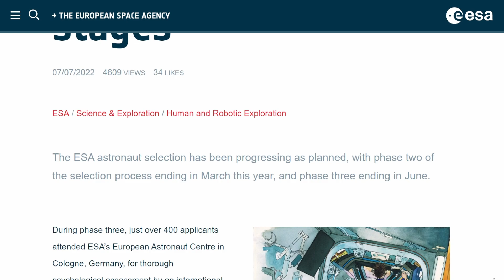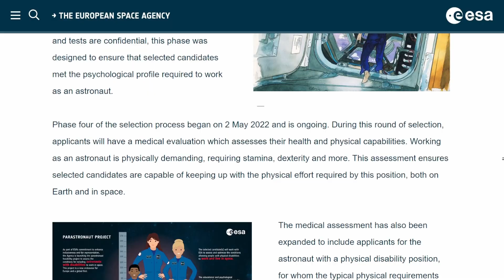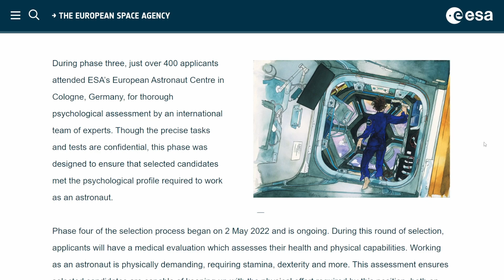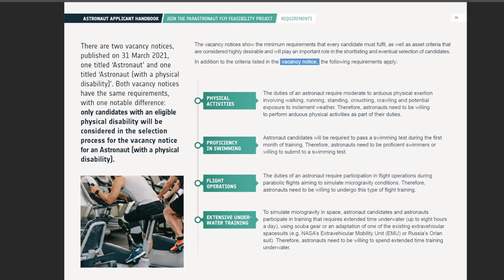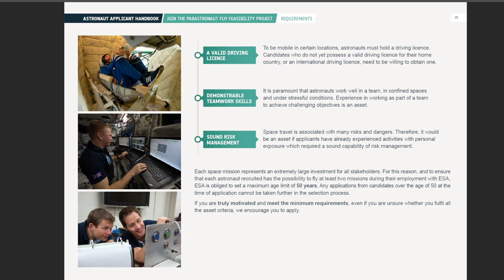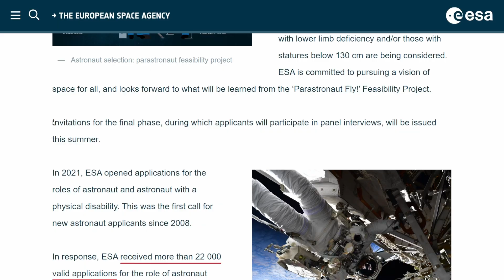Only 400 European Astronaut Candidates left. Who will be the final four?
ESA has released new information about their astronaut selection process. More than 98% of applicants have already been rejected, 400 are still in the race.